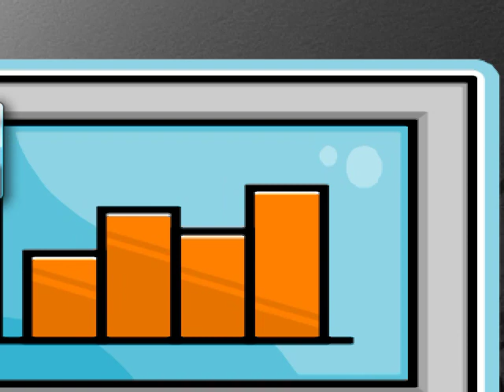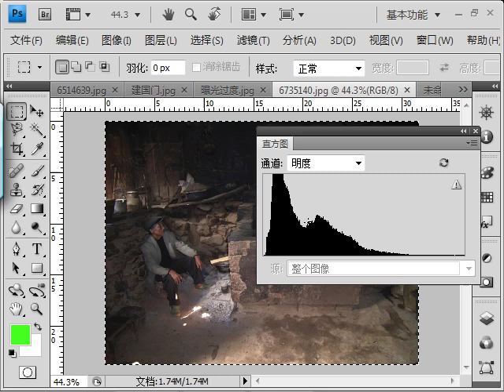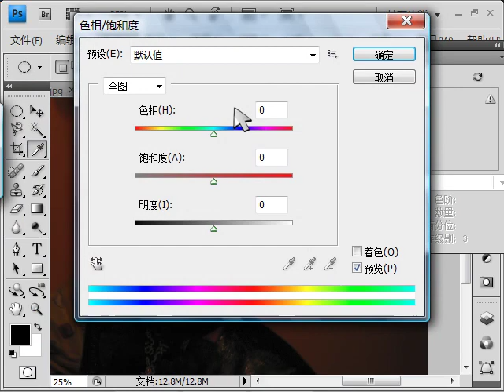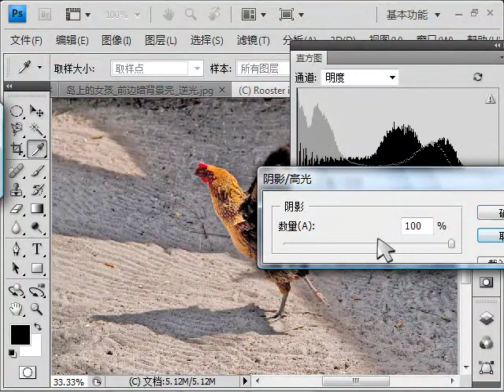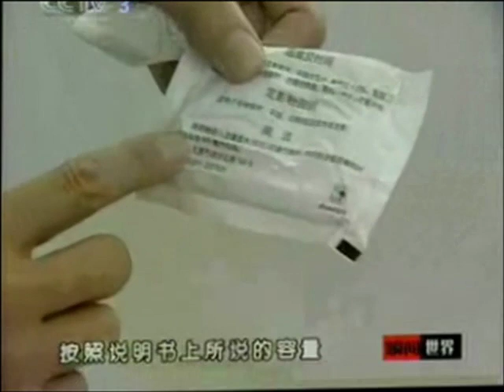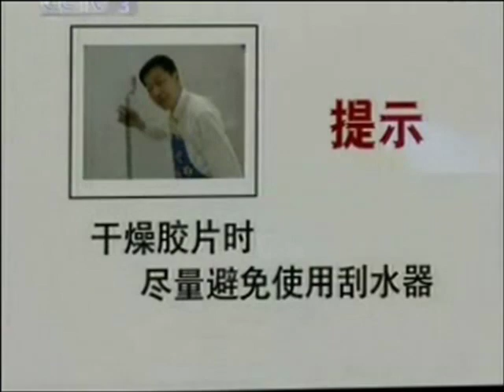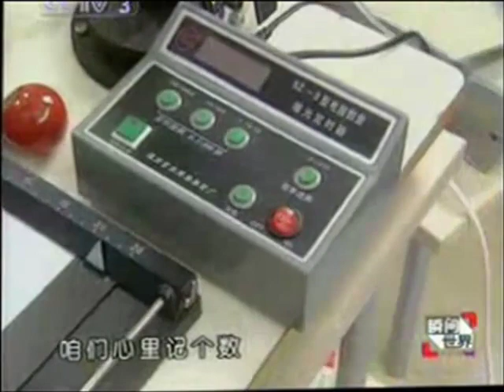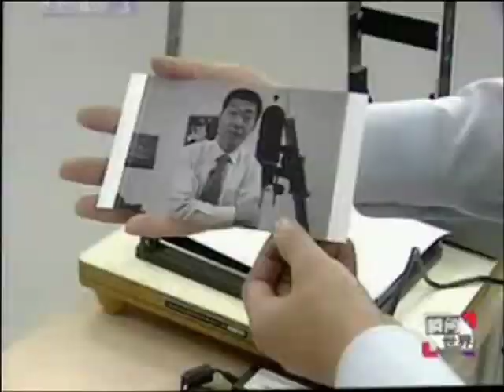oeasy]ps28直方图 曝光过度 冲洗照片 反差不足